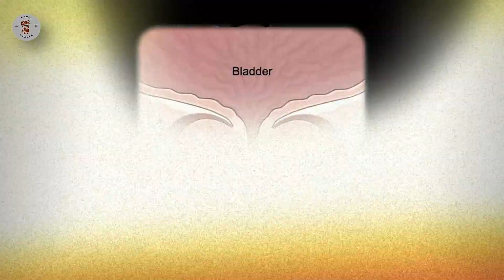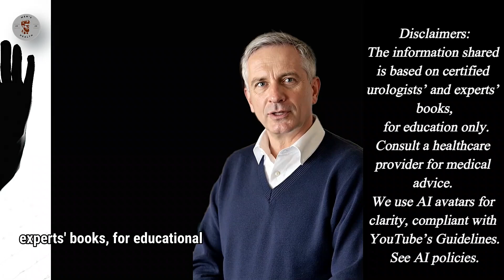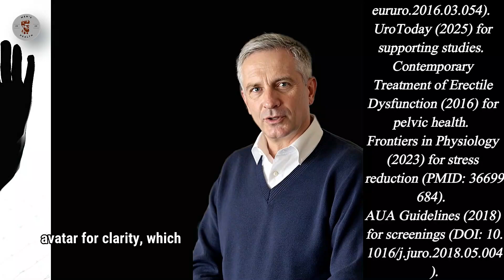Is Daily Masturbation GOOD or BAD? The SECRET That Protects Your Prostate Health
What happens to the prostate of men who masturbate every day? Discover the changes! It’s a question many men over 40 have, but few ask openly.

We dive deep into the science behind a famous study that links frequent ejaculation (around 21 times a month) to a lower risk of prostate cancer. We break down the three critical changes your prostate goes through as you age, from natural enlargement (BPH) and hormonal shifts to the increased cellular risks every man faces.

YOUR 4-PILLAR ACTION PLAN (CHAPTERS):
00:00 – The Truth About Masturbation and Prostate Cancer Risk
01:00 – Pillar 1: The Ejaculation Frequency Science (21 Times a Month)
01:30 – Pillar 2: Diet (The Powerhouse Antioxidant Lycopene)
02:00 – Pillar 3: Exercises (Kegels for Bladder Control)
02:30 – Pillar 4: Hormones (BPH, DHT, and Aging)
03:00 – Confidence to Talk to Your Doctor

This is your complete guide to taking control of your long-term men's health and finally getting the answers you've been looking for.

Sources:
European Urology (2016) for prostate cancer risk (DOI: 10.1016/j.eururo.2016.03.054).
UroToday (2025) for supporting studies.
Contemporary Treatment of Erectile Dysfunction (2016) for pelvic health.
Frontiers in Physiology (2023) for stress reduction (PMID: 36699684).
AUA Guidelines (2018) for screenings (DOI: 10.1016/j.juro.2018.05.004).